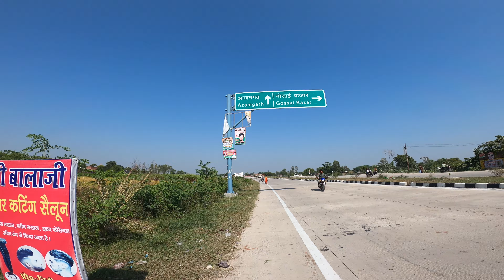गोसाईं बाजार आजमगढ़ | गोसाईं का बाजार आजमगढ़ | Gossai Bazar Azamagarh | Gosai ki Bazar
गोसाईं बाजार आजमगढ़ | गोसाईं का बाजार आजमगढ़ | Gossai Bazar Azamagarh | Gosai ki Bazar Azamgarh anish verma
     UPI:-anishverma110@upi

IN THIS VIDEO YOU CAN WATCH GOSSAI MARKET...
WATCH THE VIDEO AND SHOW YOUR LOVE BY
SEE YOU IN THE COMMENT SECTION.
 Namaskar Jai Hind.💐🙏🇮🇳✔️

👉🏼Contribute Me For Petrol          UPI:-anishverma110@upi

Anish Verma
From- Varanasi Uttar Pradesh ( India)
IGNORE THIS👇
azamgarh gosai ki bajar, Varanasi road azamgarh, gosai ki bajar azamgarh, gosai ki bajar Varanasi road, gosai ki bajar lalganj, gosai ki bajar lalganj, ANISH VERMA, Azamgarh, Gosain ki bazar,